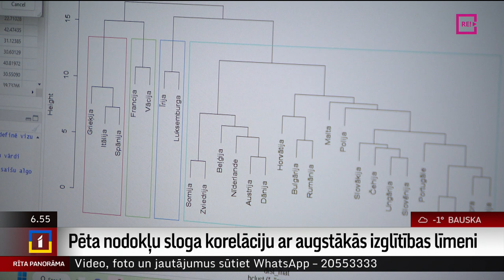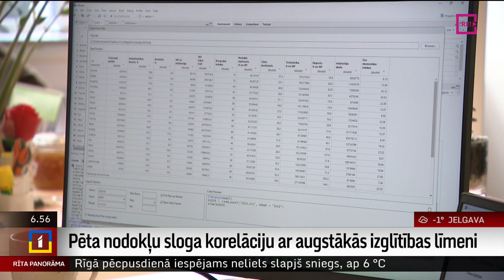Pēta nodokļu sloga korelāciju ar augstākās izglītības līmeni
Nodokļu sloga izmaiņu tendences un to ietekmējošie faktori Eiropas Savienības dalībvalstīs. Šādu pētījumu veikusi Latvijas Biozinātņu un tehnoloģiju universitātes studente Amanda Brizga. Par šo pētījumu Latvijas Zinātņu akadēmija viņai piešķīrusi jauno zinātnieku balvu. Kā Amanda nonāca zinātne, un ko viņa ir paspējusi izpētīt? To redzēsiet Ulda Birziņa sižetā.